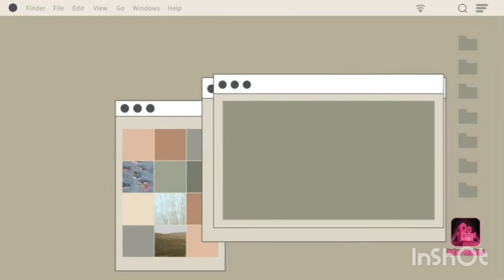Hungry Shark World MEGALODON is finally here